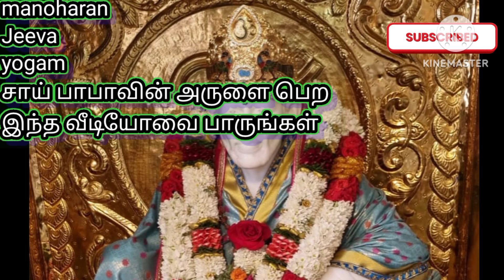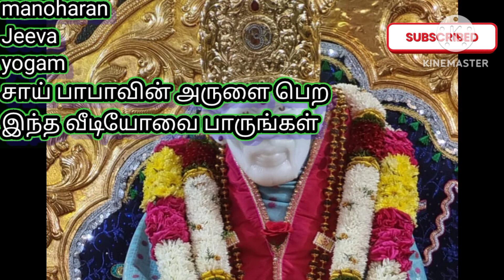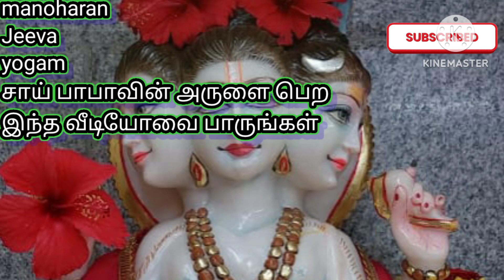சாய் பாபாவின் பக்தர்களுக்காக#பாருங்கள் ஆனந்தம் அடையுங்கள்